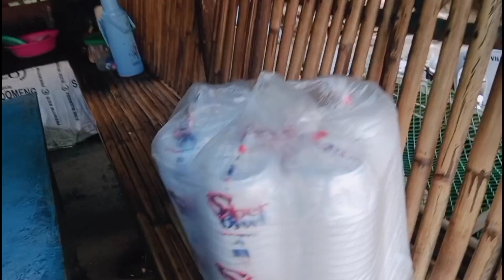SALAMAT SA NAG BIGAY SAYA AT ALIW SA MGA BATA SAF22 FAMILY